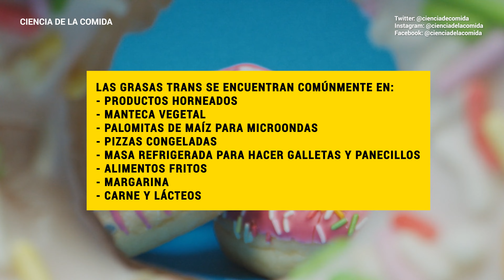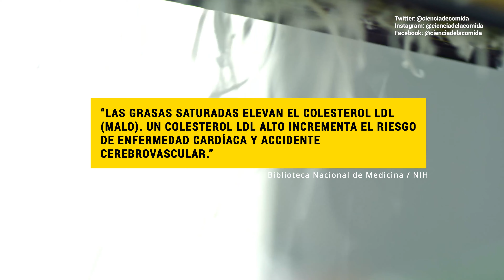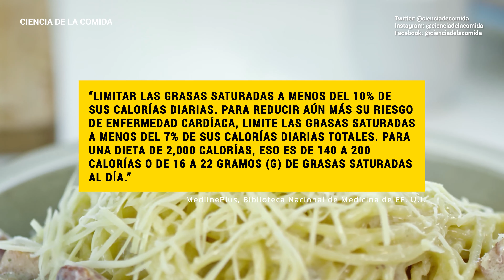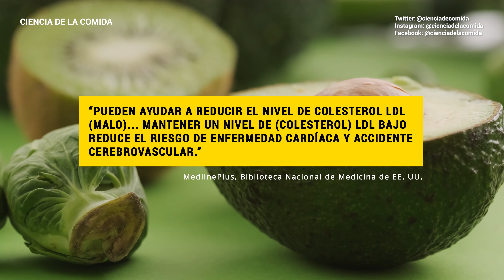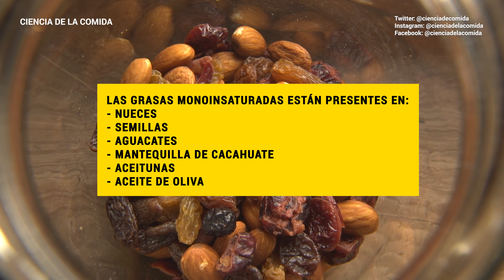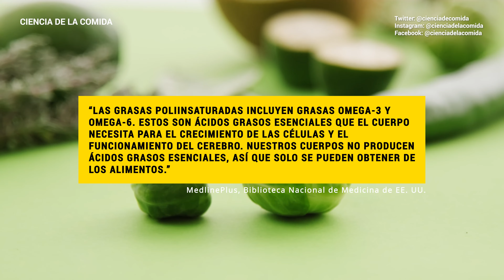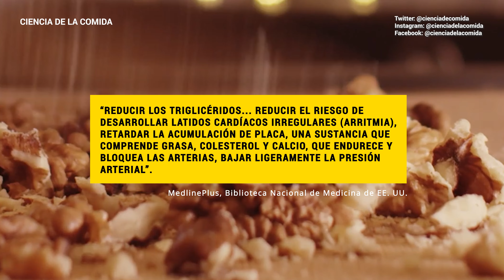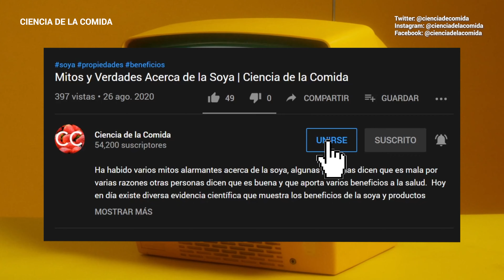Grasas Buenas y Grasas Malas | Ciencia de la Comida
Hoy hablaremos acerca de varias grasas, algunas son saludables otras no, también hablaremos de varios alimentos que contienen estas. Toda esta información está basada en evidencia científica.

Varias personas tienen la idea de que todo tipo de grasa es mala para el cuerpo y que se debe evitar a toda costa. ¿Pero es esto cierto?

De acuerdo con La Asociación Americana del Corazón “Las grasas alimentarias son esenciales para darle energía a su cuerpo y apoyar la función celular. También ayudan a proteger los órganos y ayudan a mantener el cuerpo caliente. Las grasas ayudan al cuerpo a absorber algunos nutrientes y también a producir hormonas importantes.”

Ahora, es importante recalcar que no todas las grasas son buenas, ni todas son malas. Es importante conocer cuales son las que el cuerpo necesita para su beneficio y cuales hacen totalmente lo contrario.

Hablemos acerca de eso y más.